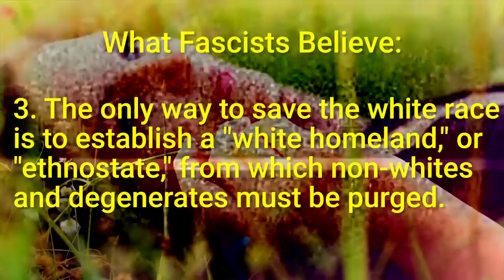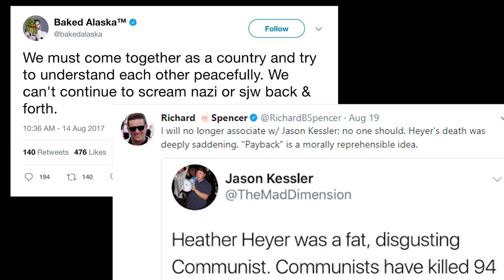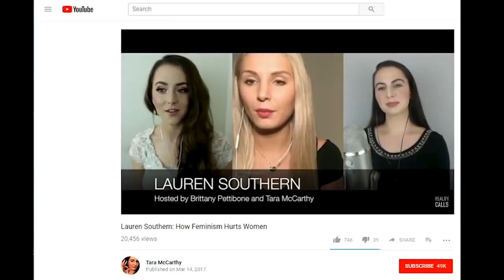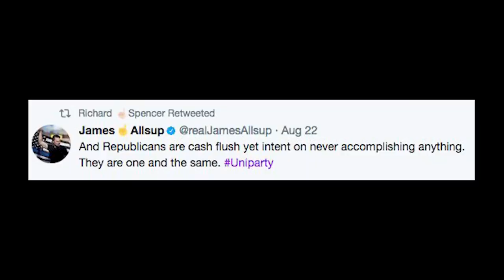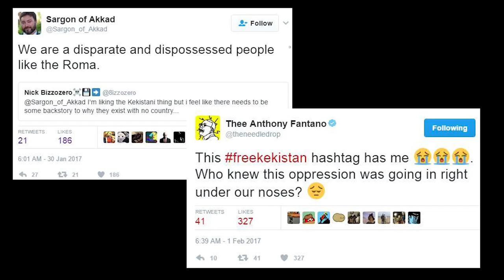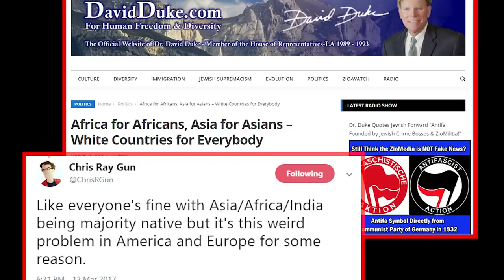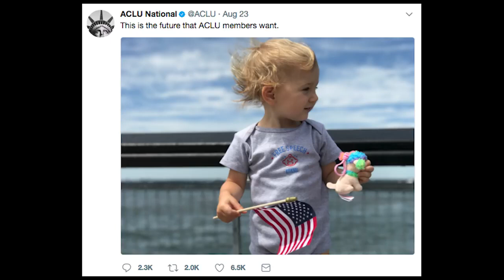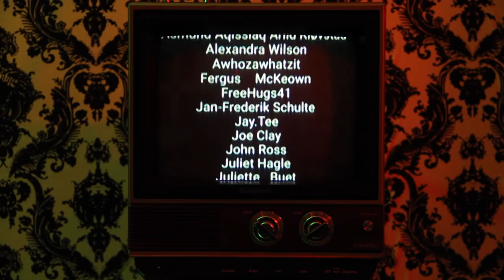Decrypting the Alt Right How to Recognize a F@scist ContraPoints Sx4BVGPkdzk